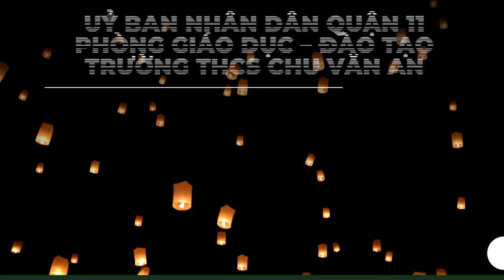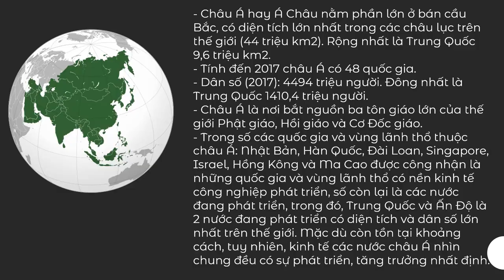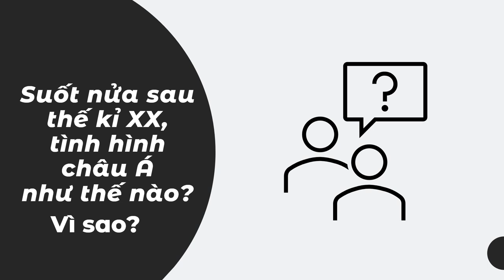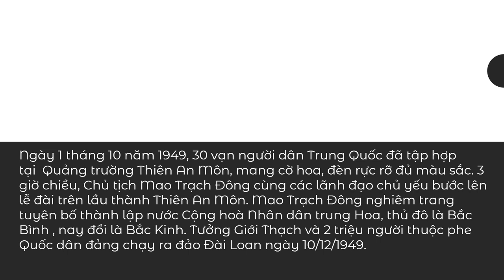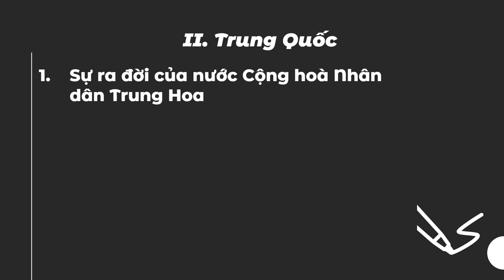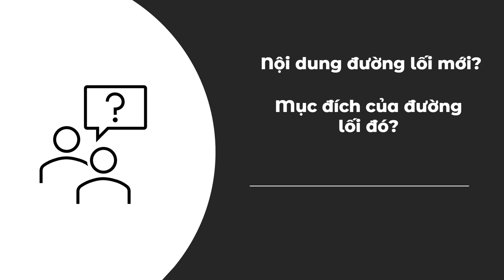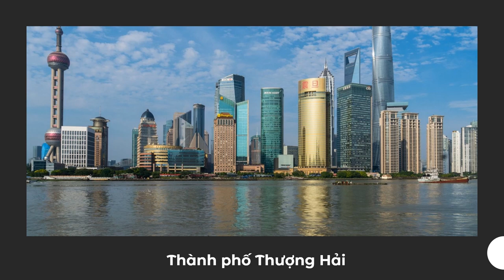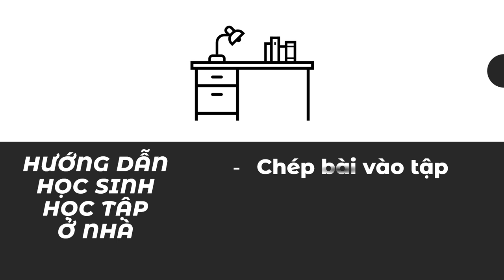LỊCH SỬ 9 (Tuần 5 / HK1) - Bài 4 - CÁC NƯỚC CHÂU Á